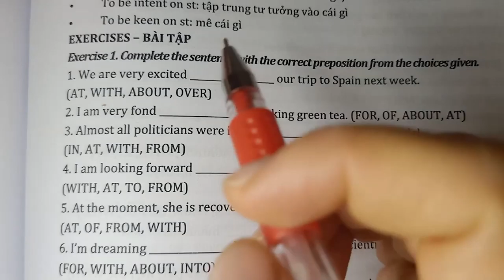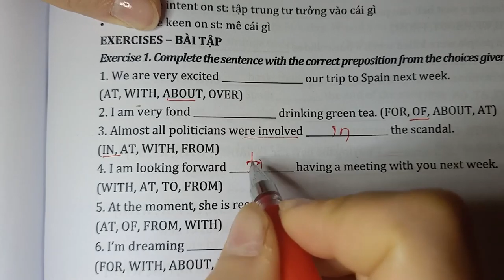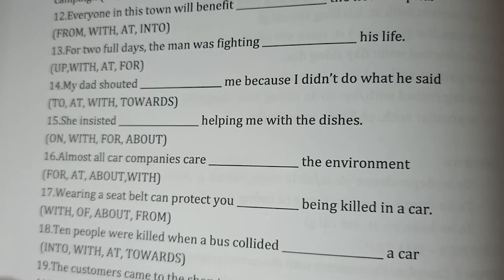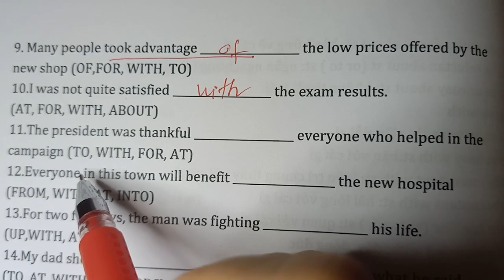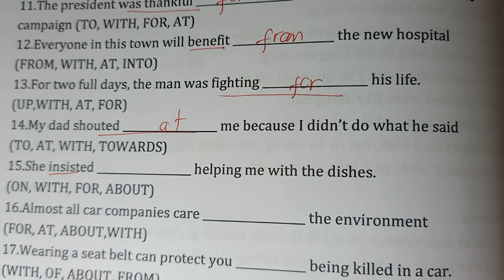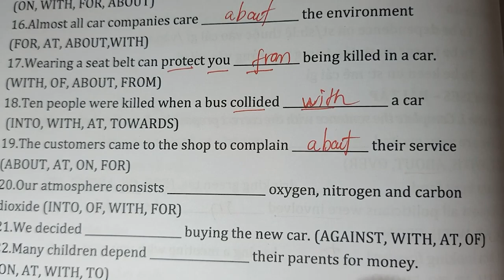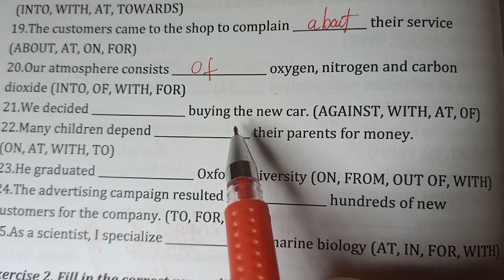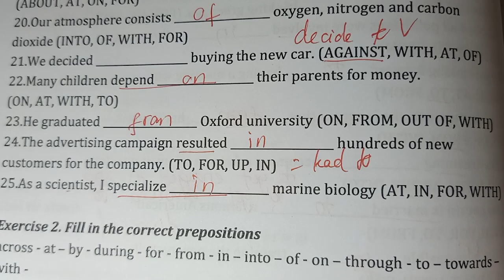Giới Từ P1 | Cô Hoa Tiếng Anh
CHữa bài tập chuyên đề giới từ hôm nay nhằm giúp các em có thể hiểu rõ hơn trong việc sử dụng các giới từ và từ đó tạo ra nền tảng vững chắc giúp các em  có thể tự tin trong kì thi THPTQG sắp tới.

►Cảm ơn đã xem video của cô.